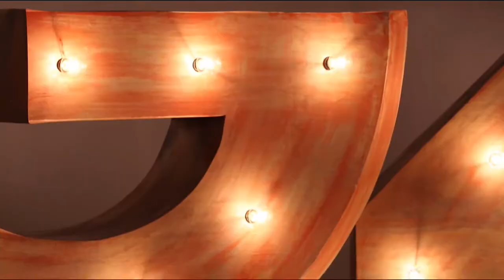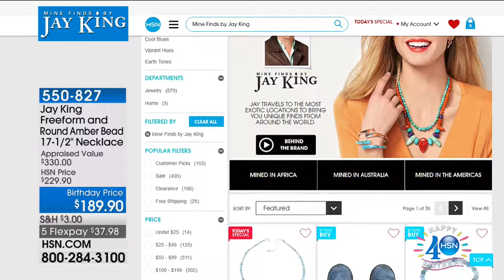HSN | Mine Finds by Jay King Jewelry Celebration 07.08.2017 - 09 PM